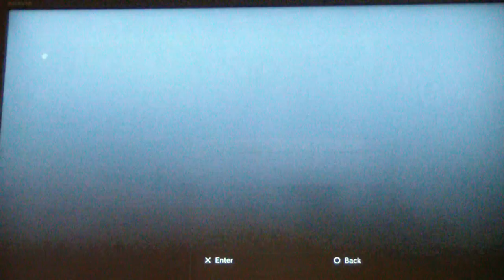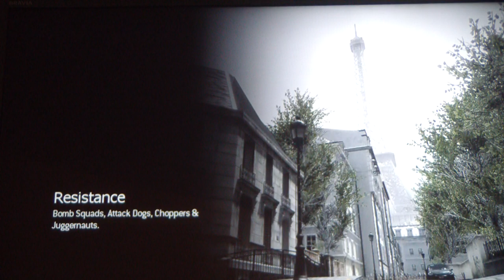MW3 The Debut